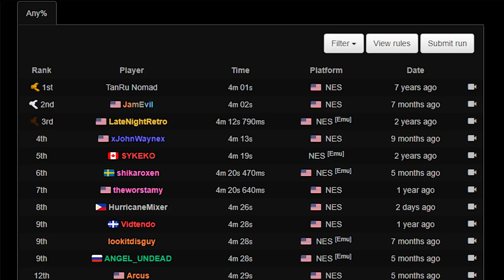The Karate Kid : Le Meilleur DES PIRES Speedrunners [Any% en 4:59.467]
Guiz veut devenir le meilleur des PIRES Speedrunners.
The Karate Kid sur NES (EMU) Any% en 4m 59s 467ms.

LE JEU, C'EST SÉRIEUX : Des let's play de jeux vidéo tantôt rétro, tantôt indépendants, parfois même modernes, sur consoles et PC.

Le thème de fermeture est une composition de Guiz de Pessemier, remixé par Laurent LaSalle.